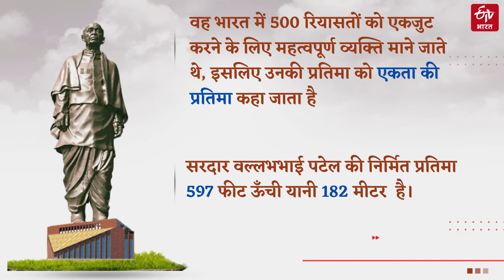सरदार पटेल की 145वीं जयंती | Sardar Vallabhbhai Patel Jayanti |ETV Bharat Jharkhand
31 अक्टूबर को सरदार वल्लभभाई पटेल की जयंती पर राष्ट्रीय एकता दिवस मनाया जाता है. सरदार पटेल को श्रद्धांजलि अर्पित करने के लिए 'स्टैच्यू ऑफ यूनिटी' का निर्माण करवाया गया. लौह पुरुष कहे जाने वाले सरदार पटेल को देश की एकजुटता का सूत्रधार माना जाता है. सरदार पटेल ने श्रेष्ठ भारत का सपना देखा था .